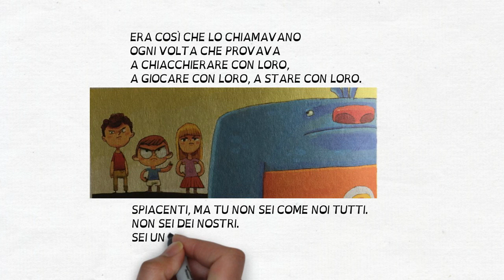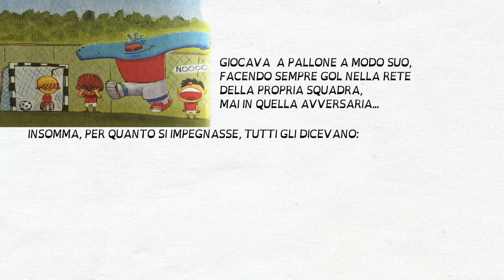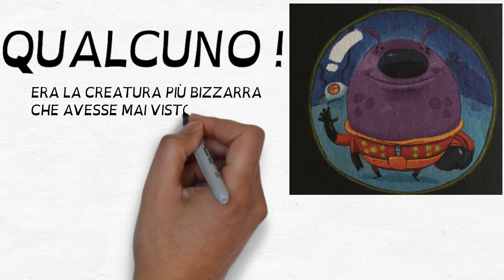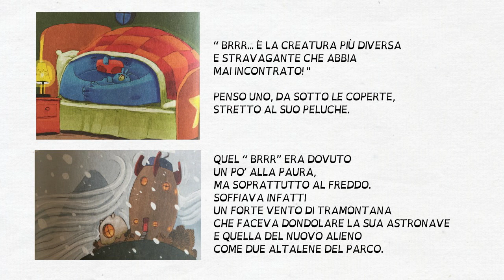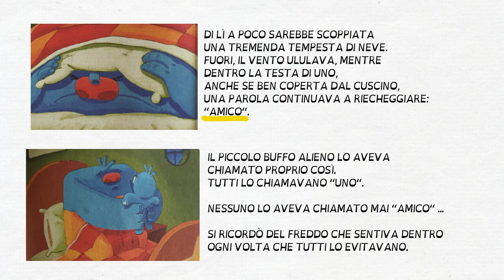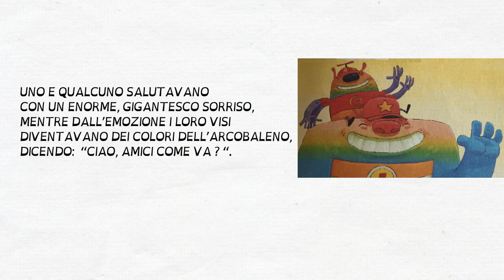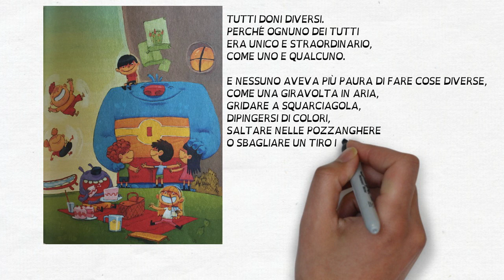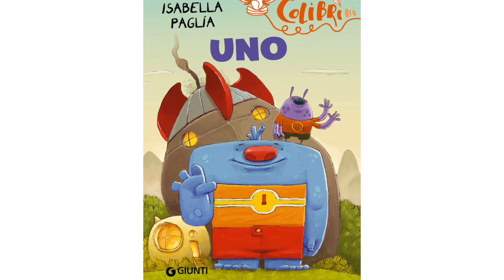UNO di Isabella Paglia, Giunti Editori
Un viaggio galattico nella diversità, per scoprire che siamo tutti strane creature, differenti gli uni dagli altri e ciascuno fatto a modo proprio!